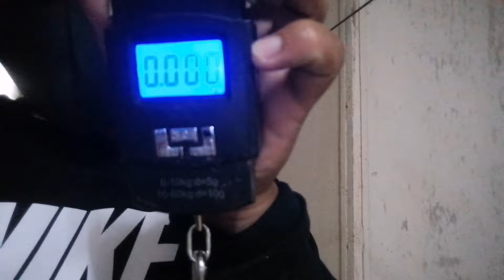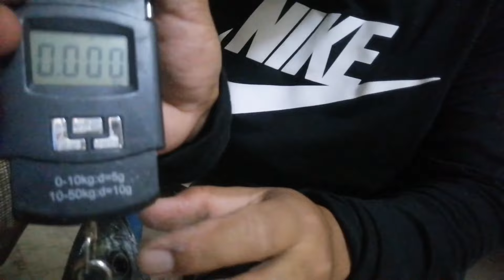Another fishing spot in delma!